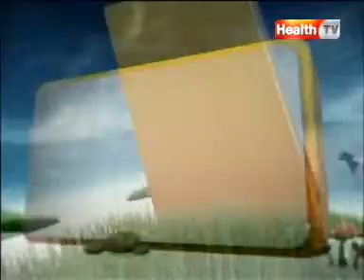Subah Kay 10 | 25 FEB 13 | HTV